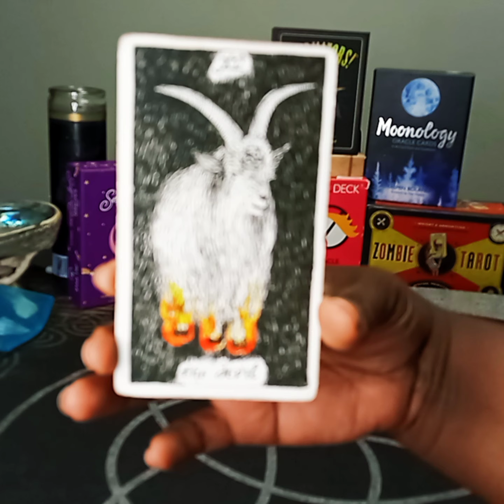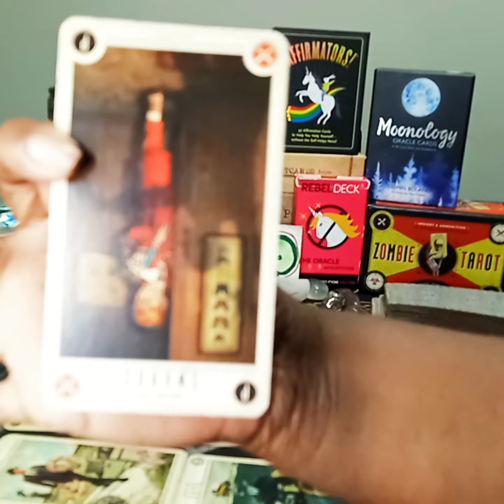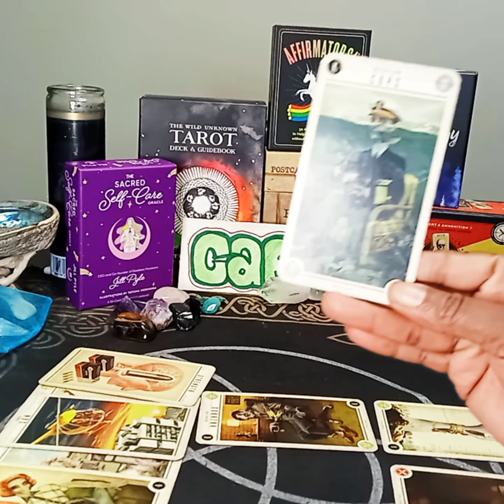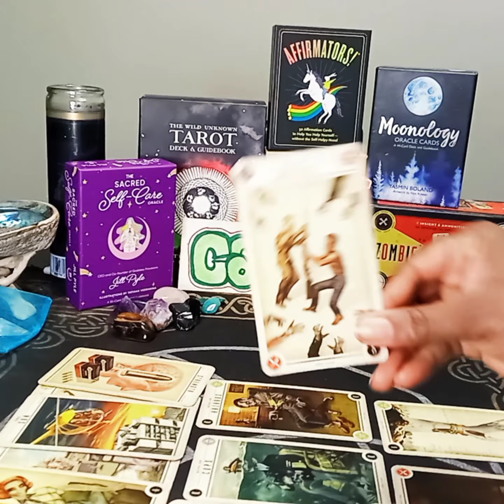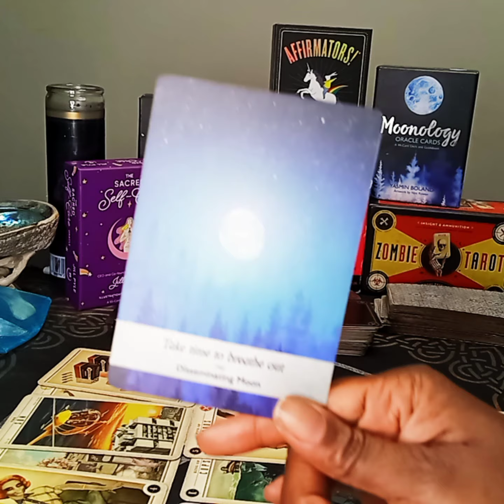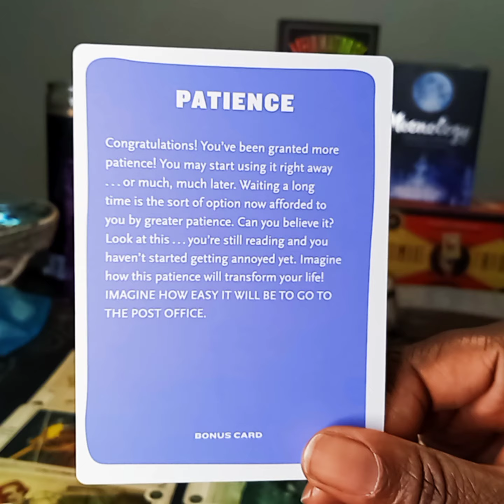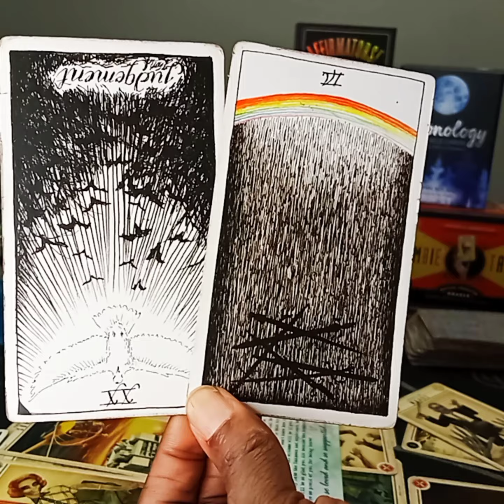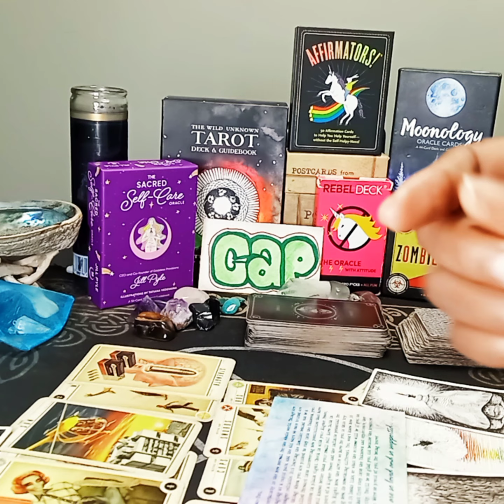Capricorn ♑ Urgent Messages From Your Spirit Team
Capricorn, no need to wake the dead. Leave the past where it is, even if it comes knocking at your door. Enforce your boundaries and mean it... you have to go be great now!

Sacred Self Care Oracle